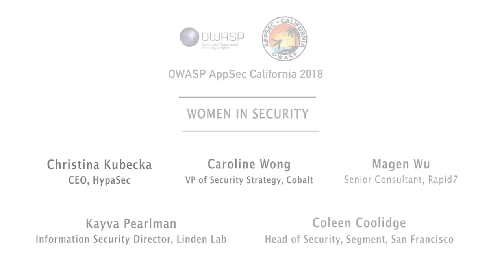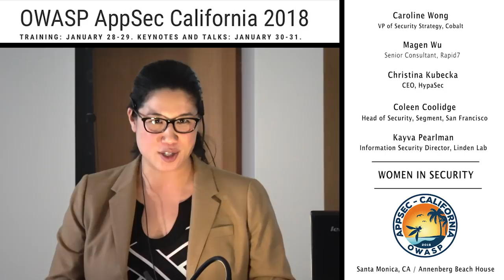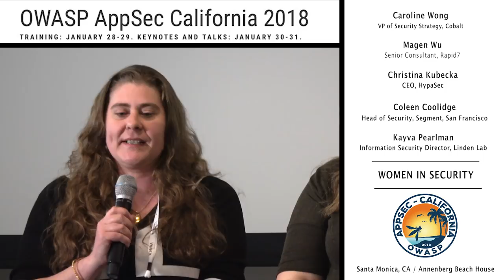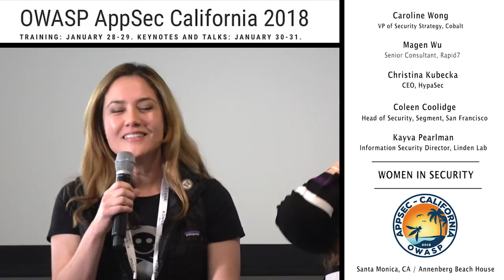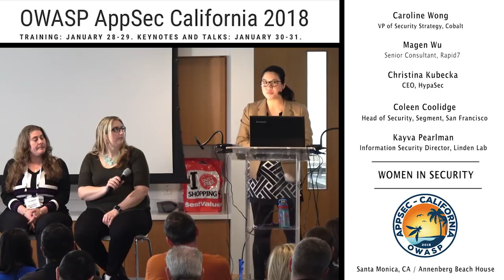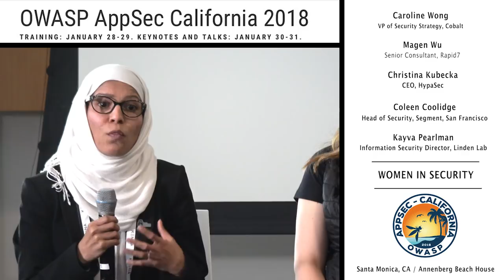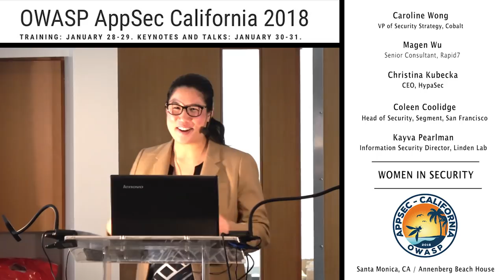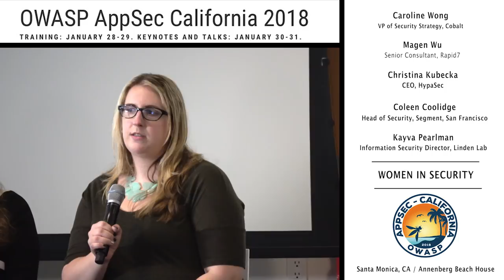APPSEC Cali 2018 - Women In Security Panel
by Coleen Coolidge, Christina Kubecka, Kayva Pearlman, Caroline Wong, and Magen Wu

Coleen Coolidge
Coleen Coolidge is Head of Security at Segment in San Francisco. Previously, she was at Twilio as Sr Director of Trust and Security. She's also served in security-leadership positions at more traditional, enterprise companies like First American Title and CoreLogic in Southern California. Coleen works on advancing the security culture past “just having the infrastructure-people do it” to creating a comprehensive program where everyone in the company participates to improve the company’s security posture year over year.

Christina Kubecka
Chris Kubecka, Security Researcher and CEO of HypaSec. Implementing and leading the Security Operations Centre, Network Operation Centre, Joint International Intelligence Group and EU/UK Privacy Group for Aramco Overseas Company. With more than 20 years of professional experience in the field, her career includes the US Air Force, Space Command, private and public sector. GIAC GPEN certification training & teaches penetration testing on IT, IoT & ICS. Chris has been featured in the media with Viceland News’ Cyber Warfare series, Hacking the Infrastructure, CNN, Fox News, and other news outlets. Chris is currently the Executive Secretary on the board of Geeks Without Bounds, and advises and lectures as an expert for several markets and governments.

Kayva Pearlman
Kavya Pearlman is the Information Security Director at Linden Lab; protector of two virtual world economies, Second Life and the latest social VR platform called Sansar.
Prior to Linden Lab, Kavya advised Facebook Information Security Team on mitigating Third Party Security Risks. Kavya graduated from DePaul University, Chicago with a Masters in Network Security and holds a CISM (Certified Information Security Manager) certificate from ISACA. Kavya is also certified PCI-DSS ISA (Internal Security Assessor).

Kavya Grew up in India and came to the United States in 2007. She proudly uses the freedom this country offers, being a Hindu born jewish woman who converted to Islam. Besides Security Kavya's other passions are  VR (Virtual Reality) and learning about virtual economies including cryptocurrencies.

Caroline Wong
Caroline’s close and practical information security knowledge stems from broad experience as a Cigital consultant, a Symantec product manager, and day-to-day leadership roles at eBay and Zynga. She is a well known thought leader on the topic of security metrics and has been featured at industry conferences including RSA (USA and Europe), OWASP AppSec, and BSides. Caroline was featured as an Influencer in the 2017 Women in IT Security issue of SC Magazine. She received a 2010 Women of Influence Award in the One to Watch category and authored the popular textbook Security Metrics: A Beginner’s Guide, published by McGraw-Hill in 2011. Caroline graduated from U.C. Berkeley with a B.S. in Electrical Engineering and Computer Sciences and holds a certificate in Finance and Accounting from Stanford University Graduate School of Business. Caroline Wong is the Vice President of Security Strategy at Cobalt

Magen Wu
Magen Wu has over 10 years of specialized IT experience, is a Sr. Consultant with Rapid7's Strategic Advisory Service group. In her career, she has consulted with organizations in multiple industries including: state and local government, education, retail, technology, and healthcare. Magen received her Bachelor’s degree in IT Management, with a focus on Information Security and is currently enrolled with Southern New Hampshire University, earning a Master’s degree in Industrial and Organizational Psychology. Outside of work, Magen spends her time as the senior lead for DEF CON workshops and presenting at several conferences a year.